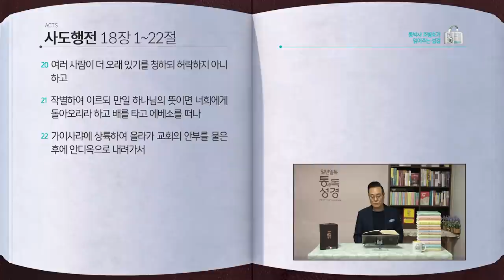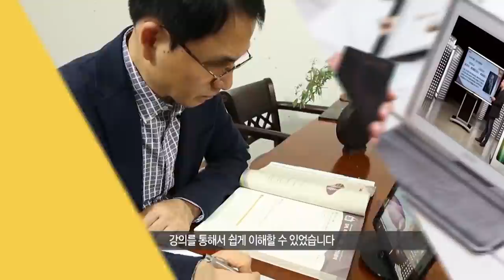[321일] 행15:36~18:22 | 통박사 조병호와 함께 읽는 성경통독